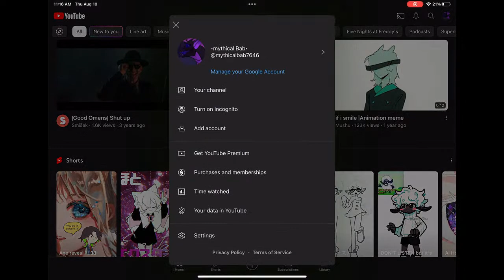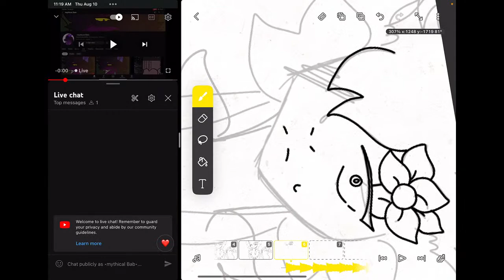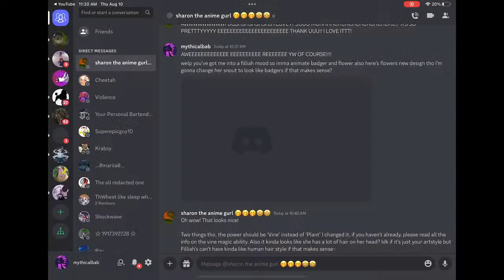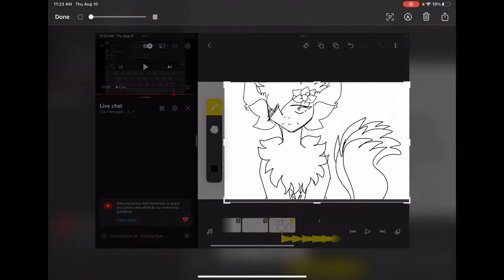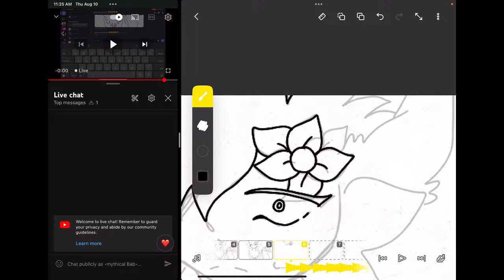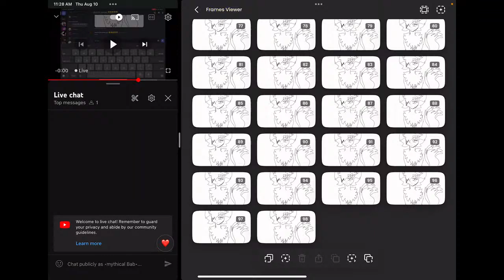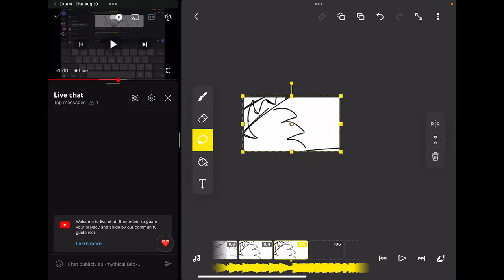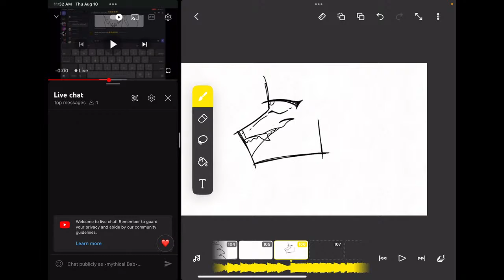Animating badger and flower hehe